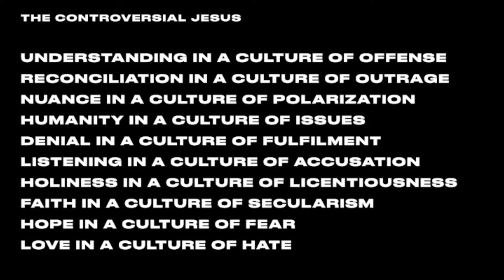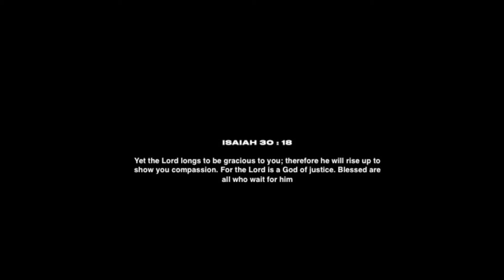Jesus is Controversial and Compassionate at the Same Time - Jon Tyson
Pastor Jon Tyson, on why Jesus is so controversial in his claims, and why Jesus yet remains the most compassionate and compelling figure in history, who longs to rise up and be gracious to us.

This is a clip from the sermon ""Controversial Compassion," by Pastor Jon Tyson.